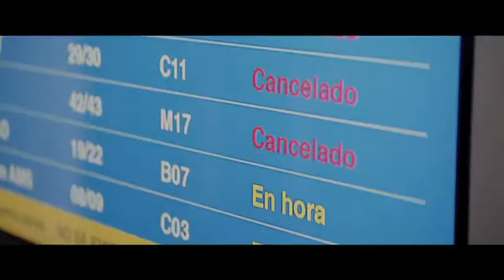Ahora o nunca - Teaser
2015 Comedia

Dirigida por María Ripoll
Interpretada por Dani Rovira, María Valverde, Clara Lago, Alicia Rubio, Marcel Borràs, Jordi Sánchez, Víctor Sevilla, Yolanda Ramos, Gracia Olayo, Melody, Carlos Cuevas, Joaquín Núñez, Anna Gras.

Eva y Alex son una pareja que, tras años de noviazgo, decide casarse en el lugar en el que se enamoraron, un pequeño pueblecito de la campiña inglesa, pero una huelga de controladores impide que el novio y los invitados se reúnan con la novia y su séquito.
 A partir de aquí, los protagonistas se verán forzados a postergar su comedia romántica para pasearse por géneros tan dispares como la acción (en una intensa persecución que les enfrenta con un ejército de aguerridos ingleses para conseguir un valioso...queso), las aventuras (aquí nadie busca el Arca Perdida, pero sí que se pierde una maleta bastante importante), la road-movie (en un autobús alquilado que termina albergando situaciones que no veríamos ni en un barco en aguas internacionales), el western más improbable (un duelo con un taxista de Amsterdam no se ve todos los días), y cómo no, algo de drama…
… “Güere is my malet?”